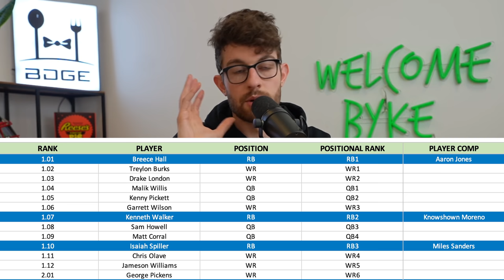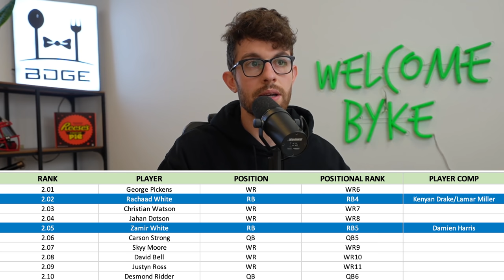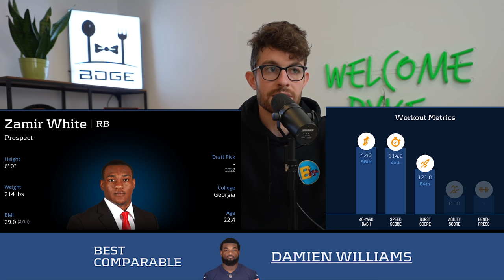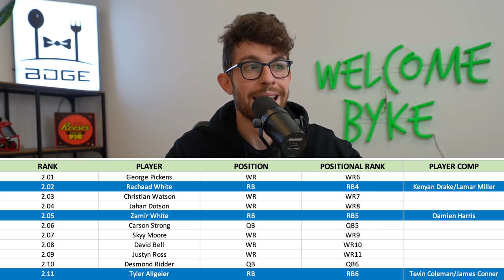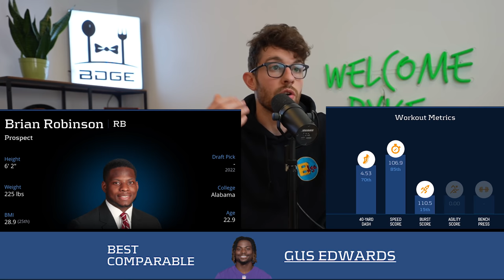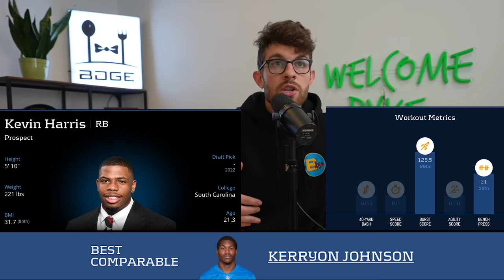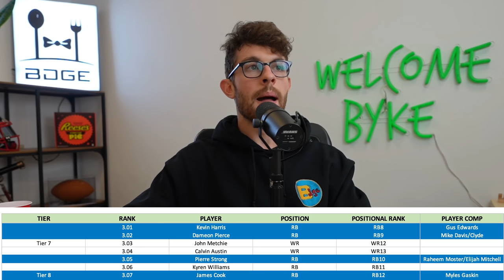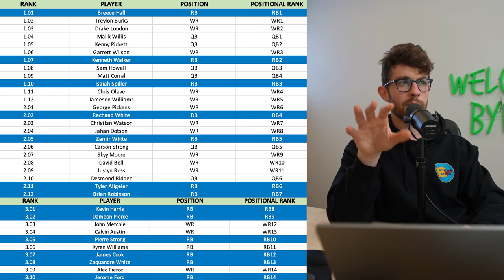Top 12 Rookie RB Rankings and their NFL Player Comps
stamps

0:00 - its rude to skip intros
3:36 - breece halls
5:56 - kenneth walker
7:55 - isaiah spiller
8:51 - rachaad white
10:06 - zamir white
11:31 - tyler allgeier
13:25 - brian robinson
15:27 - kevin harris
16:25 - dameon pierce
17:58 - pierre strong
19:15 - kyren williams
20:07 - james cook

Top 12 Rookie RB Rankings + Player Comps